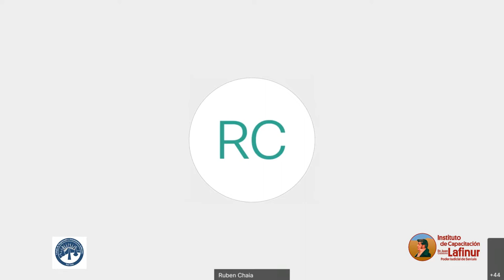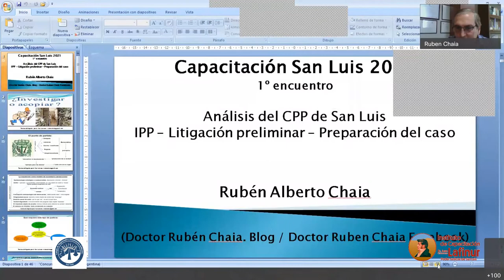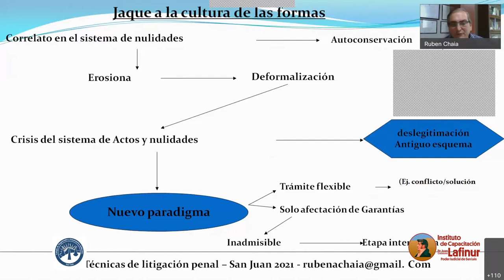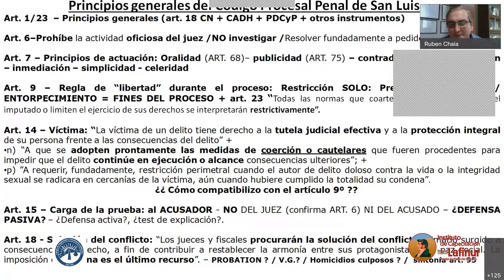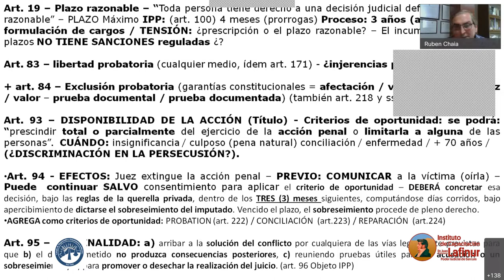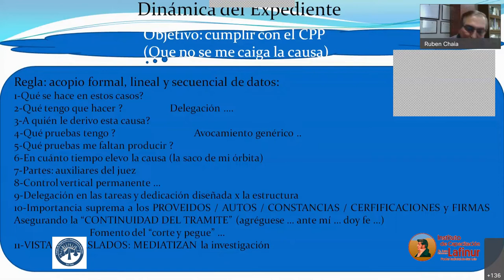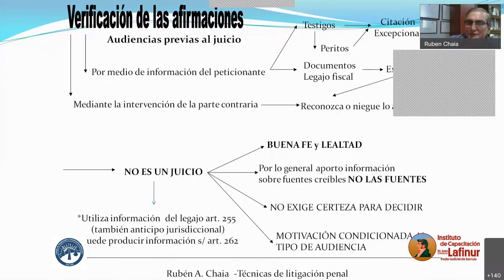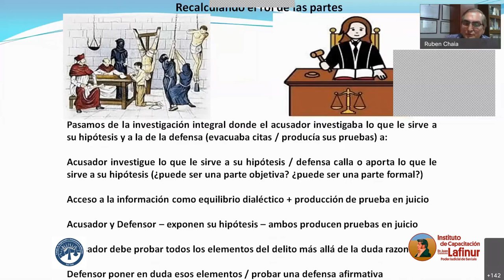ANÁLISIS PRACTICO DEL CÓDIGO PROCESAL DE SAN LUIS clase 1